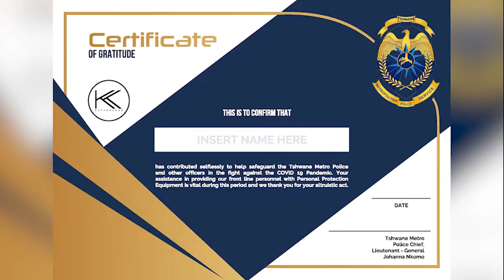The Tshwane Metro Police facemask campaign.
A public participation program to sponsor the front line police with facemasks.

Police officers are on the front line of this war against the Covid-19 pandemic and we can all contribute to their safety.

Unite together against this war. Sponsor a locally manufactured re-useable facemask today!